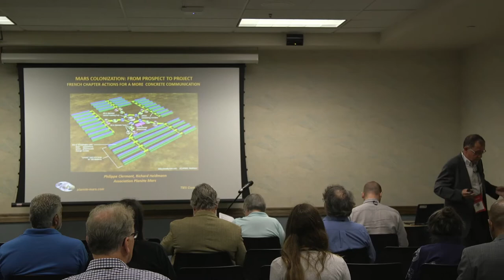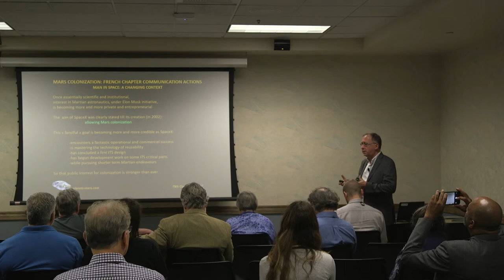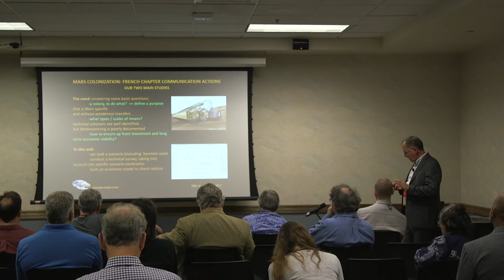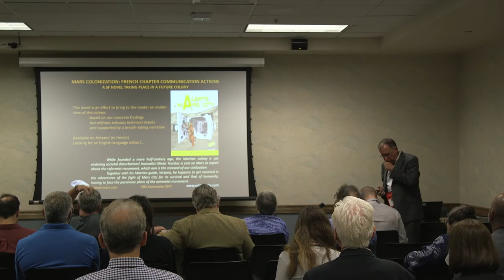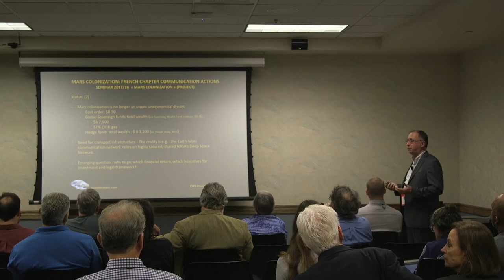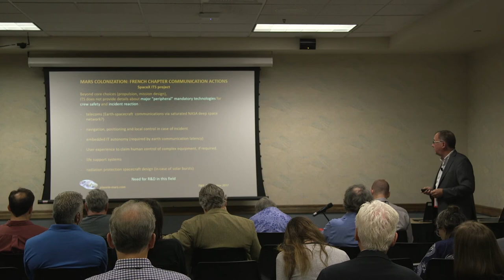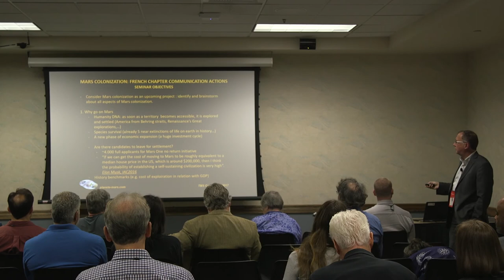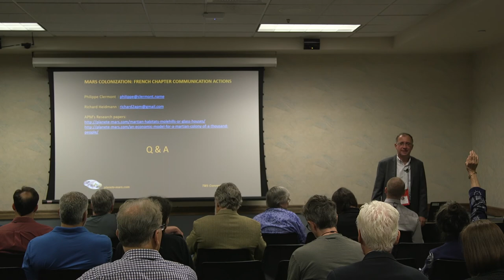Philippe Clermont - Mars Colonization - 20th Annual International Mars Society Convention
Speaker: Philippe Clermont
Mars Colonization: from Prospect to Project